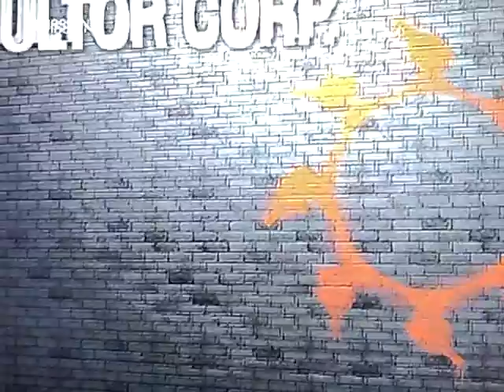let's play saints row 2 pt.71,2